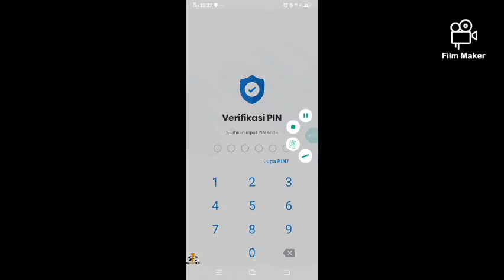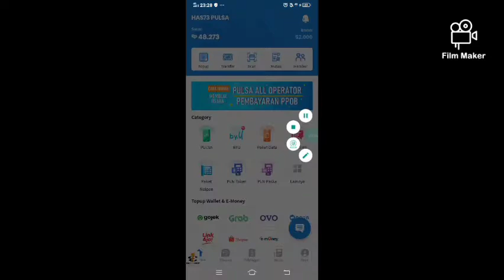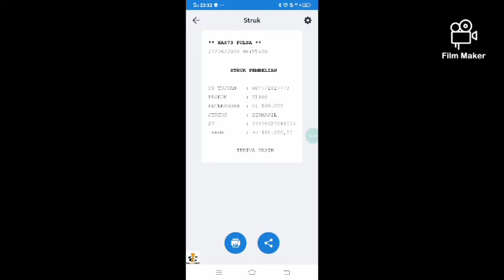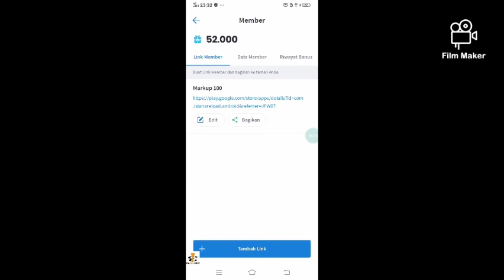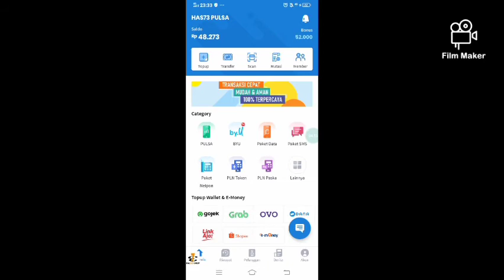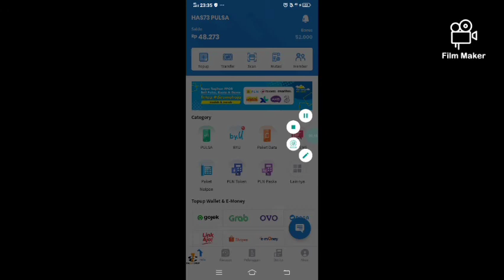BISNIS MODAL KECIL UNTUNG BESAR DI MUSIM PANDEMI COVID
Assalamualaikum
Semoga sehat selalu dan  dan mendapat keberkahan hidup

Temans
Sebenernya sudah banyak provider pulsa yang menawarkan kemudahan bertransaksi.

Bahkan hampir semua gerai dari mulai e-pintech  sampai pada bank Melalui ATMnya.

Namun semua kemudahan itu disesuaikan dengan harga admin yang dikenakan.
Mulai dari Rp1500 s/d Rp4000.

Nah... Karena mereka saja memainkan peran dalam penjualan pulsa.

Maka saya ingin mengajak teman semua ada dibagian itu, setidaknya dapat menghemat pengeluaran pulsa kita.

Dan Alhamdulillah teman kita digroup ini ada juga yang telah bergabung.

Dengan deposit saldo yang murah hanya Rp50.000,- dengan pendaftaran gratis sehingga bisa cek harga sebelum digunakan, asyik bukan?

Jangan khawatir  deposit saldo tanpa ada limit waktu (hangus) selama ada saldo, tanpa registrasi ulang, dan bisa di pakai semua atau saldo di nol kan.

Yang menariknya jika ingin menjual pulsa telah disertakan cetak struk dengan panduan harga jual di pasaran, dan sudah pasti lebih terhitung modal dan keuntungan yang di dapat ada di aplikasi android.

Dan hebatnya lagi bisa transaksi pulsa dengan menggunakan berbagai flatfom yakni WHATSAPP, TELEGRAM, DAN SMS.

So.. tidak ada lagi hambatan untuk bertransaksi, 24jam.

Mari kita ambil kesempatan berharga ini
dengan meng klik tautan ini menjadi Agen Istana Reload

Semoga kita semua diberikan karunia terbaik hari ini aamiin

Salam sukses